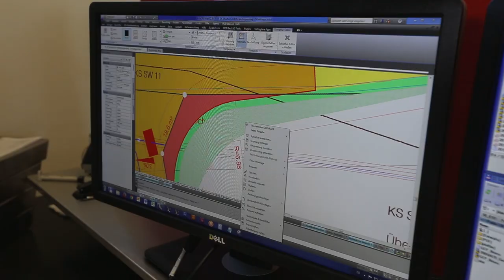Inside HMQ: Stefan Collet, Bauprojekte und Projektmanagement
Stefan Collet leitet die Abteilung Bauprojekte und Projektmanagement der HMQ AG. Er begleitet Bauprojekte von der Idee über die Planung bis zur Bauausführung. Ein Spezialgebiet des dipl. Geomatik-Ing. FH und Eidg. pat. Ingenieur-Geometer ist die Beweissicherung für Gerichte, Bauherren etc.